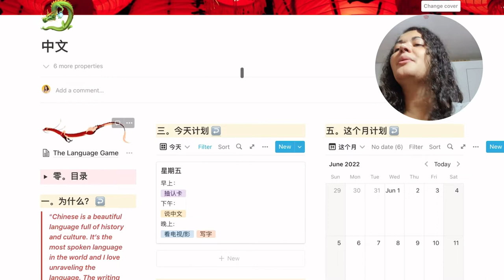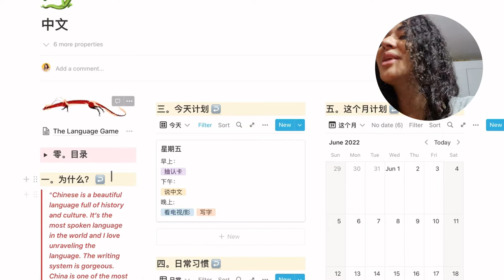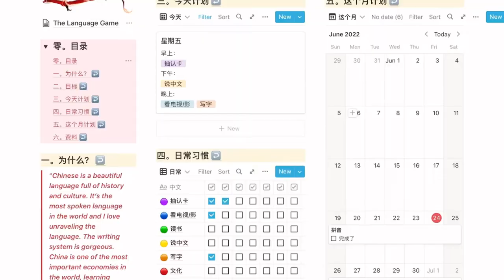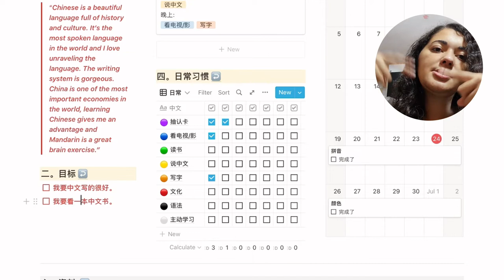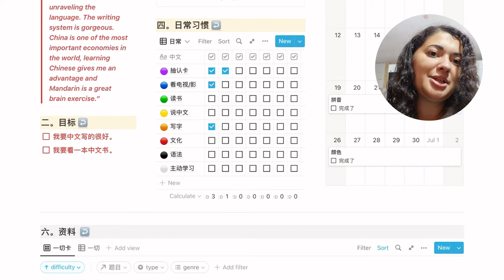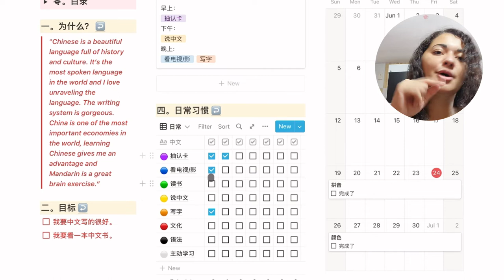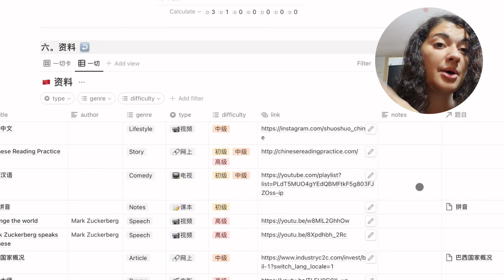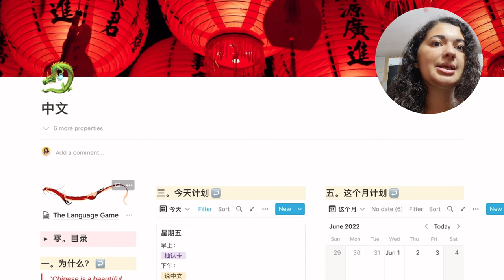Organizando meus estudos de idioma em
Hoje eu vim mostrar como eu estudo Mandarin usando meu DashboardNotion para organizar tudo.